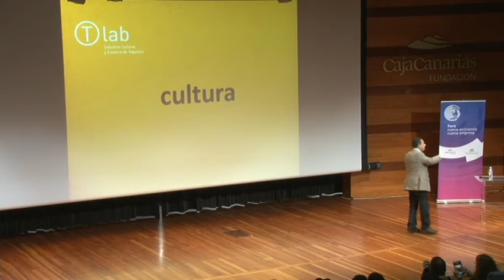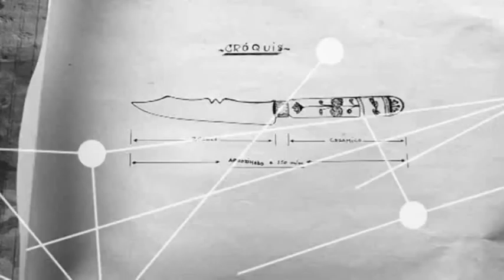Redes creativas y de innovación. José Carlos Hernández, TLab de Tegueste en foroe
José Carlos Hernández de TLab Laboratorio de la Industria Cultural de Tegueste, participó en el pechakucha "Descubre nuevas formas de emprender" organizado en el marco del Foro nueva economía, nueva empresa.